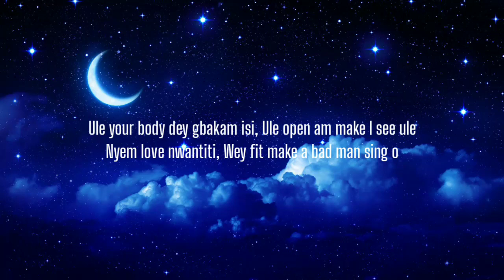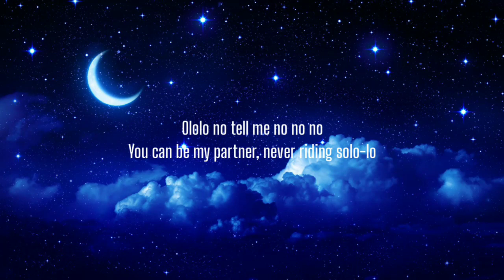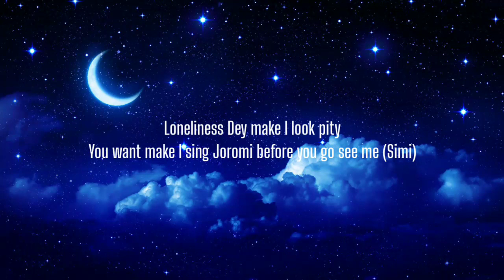CKay - Love Nwantiti (Lyrics)